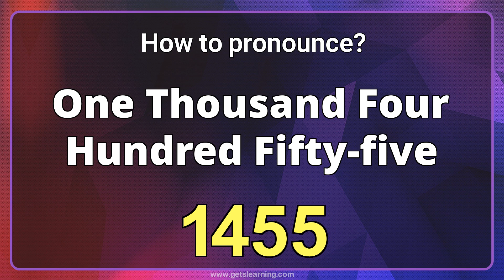How to pronounce 1455 in English correctly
This video shows you how to say (1455). Listen and learn English pronunciation OF (One Thousand Four Hundred Fifty-five)